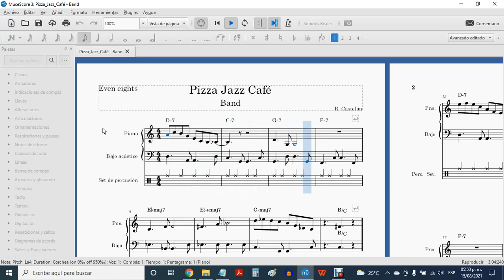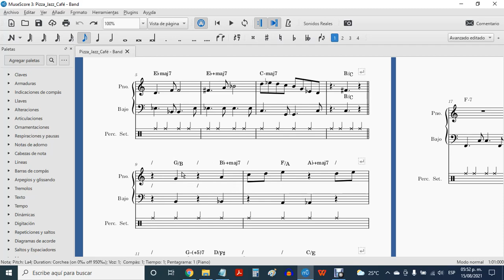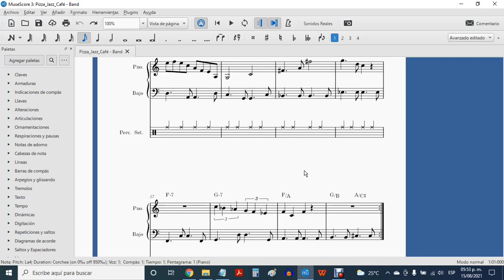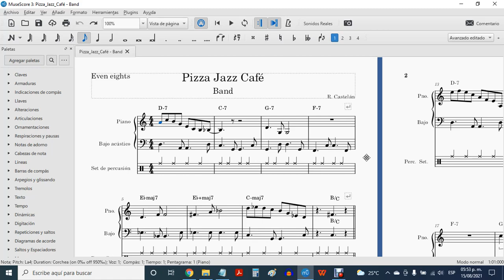Pizza Jazz Café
Composición por Rodrigo Castelán